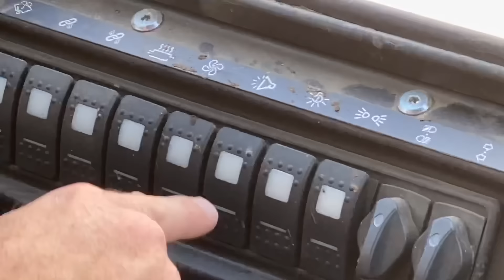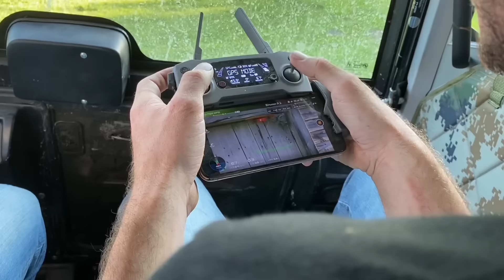“If you get it Stuck you can Have it” SHERP TESTING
We test drove some SHERPS today in Minnesota! They challenged me to a stuck contest so I do my best to DEMOLISH them.